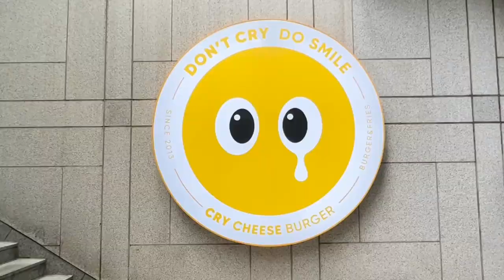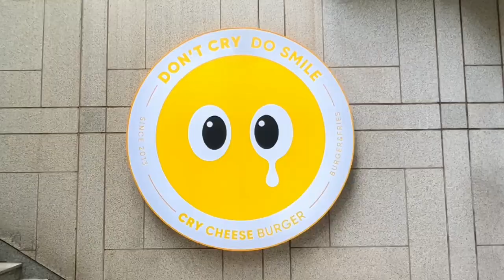Is Gangnam's Bongeunsa Temple Worth the Visit? - Seoul VLOG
In this video we find some serenity at the Bongeunsa (봉은사) temple in the middle of bustling Gangnam for the lotus festival. We then head over to COEX and eat at one of the best burgers in the city, Cry Burger, which in my option is Better than IN-N-OUT!  Don't hate me!  Come along and get some Serenity Now, plus a delicious burger!

A Couple of Nomads?

About Us
Vicky is born and raised in Seoul, South Korea, now a recent American citizen. Josh is an American, well, born and raised in small town, Ohio. After 10 years ago living around the world, we are now moving back to Seoul, we will show you the beauty of Korea and beyond!

If you want to see how a couple of expats traveling the world, our way and you want to join us on our journey...then subscribe, we would love to have you as part of our extended family!

Cheers!
Vicky & Josh